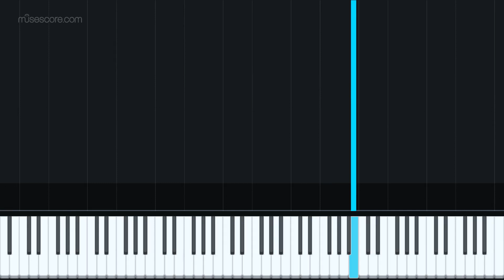Pure_Vessel by Christopher Larkin [Piano Tutorial + Sheet music]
Pure Vessel from Godmaster DLC for Hollow Knight